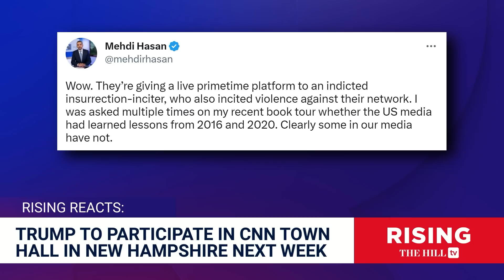Keith Olbermann Calls CNN A ‘WHORE HOUSE’ For Trump Town Hall Event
Robby Soave and Jessica Burbank react to news that Donald Trump will appear on CNN next week as part of a New Hampshire townhall. Trump #2024